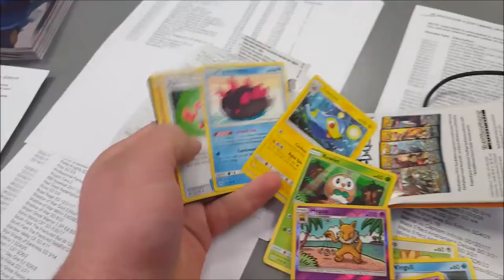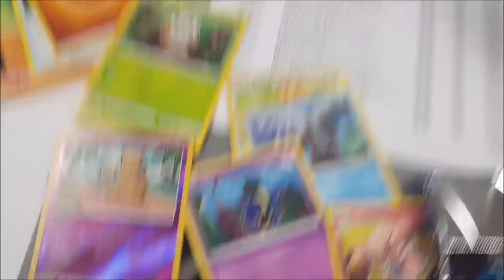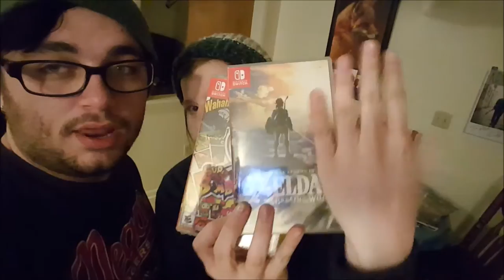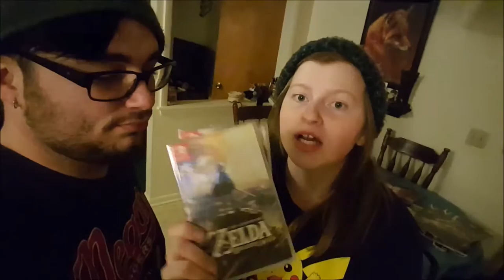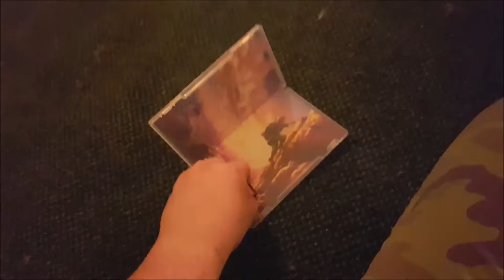The Nintendo Switch Vlog!!! (9 Hours in Line!!)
I waited 9 hours to get a Nintendo Switch, and Elijah joined me half way through. Were we successful? Watch to find out! (We were stupid and didn't pre-order.)